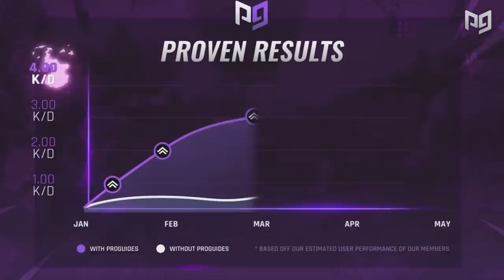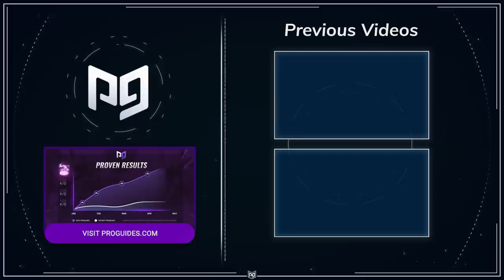FORTNITE Analysis Simulation - What Would You Do? (Solo Squads Edition)